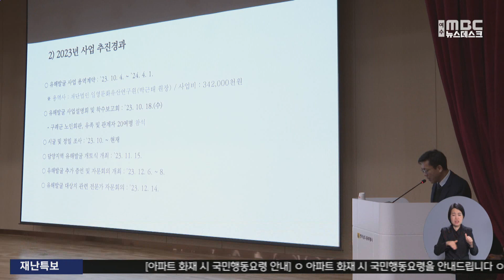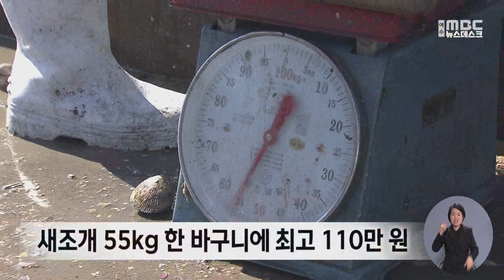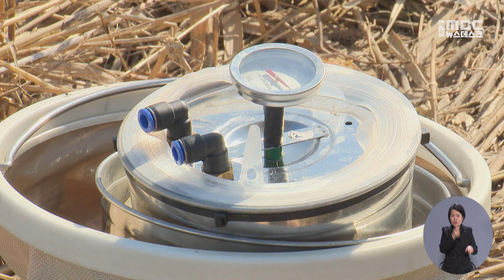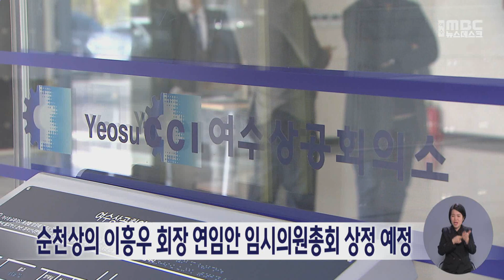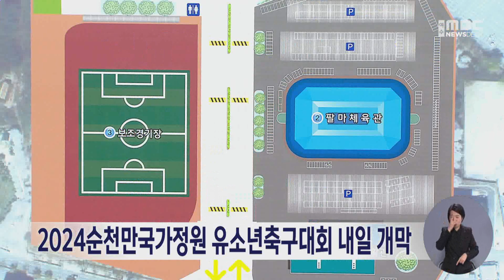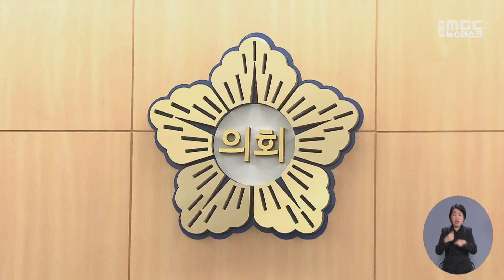[뉴스데스크] 다시보기 (24/02/16/금)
야산에 묻힌 '여순사건 유해'‥진상규명 본격화  -R
"여순사건 진상규명 차질...여수시 적극 나서야"
남해안 별미 새조개, 10년 만에 '대풍년'  -R
이정현, 광양·곡성·구례 출마 공식화..."섬진강 기적 이룰 것"
국민의힘 박정숙 예비후보, '여수갑' 단수 공천
권오봉 "부당 여론조사...공정한 경선 방해"
단독주택 빌려주고 가산점 준다  -R
서동욱 의장, 전국 시도의회에 이민청 설립 건의
낚시터 텐트에서 남녀 숨진 채 발견 '가스 중독 추정'  -R
내일까지 남해안 맑음..모레부터 '비'
순천상의 이흥우 회장 연임안 임시의원총회 상정 예정
2024순천만국가정원 유소년축구대회 내일 개막
2024 강진 청자축제 오는 23일 개막
여수시의원, 정주여건 개선 방안 등 촉구
순천시, 매주 수요일 야간 여권 발급 창구 운영
광양시, 매화축제 기간 특별 교통대책 추진